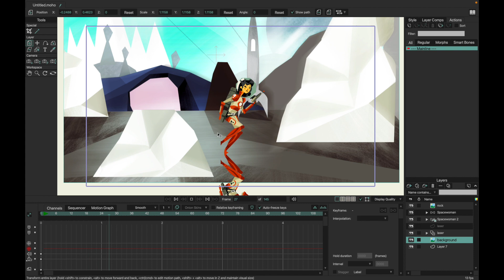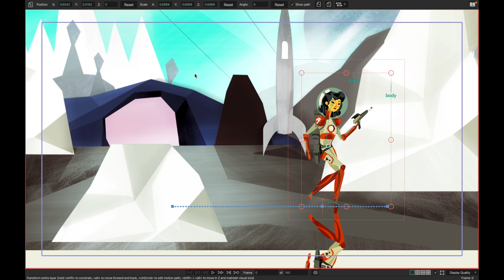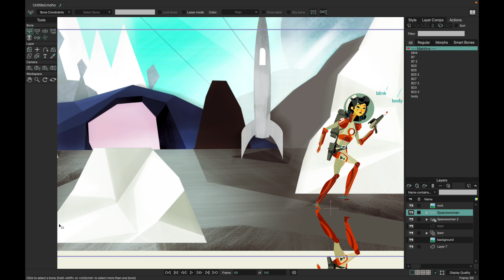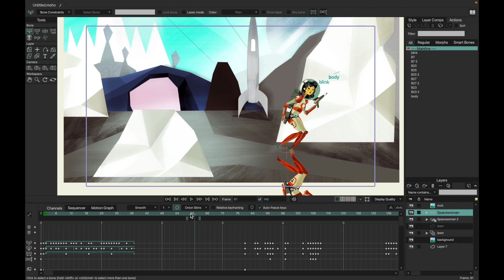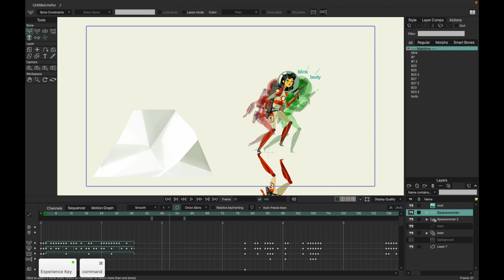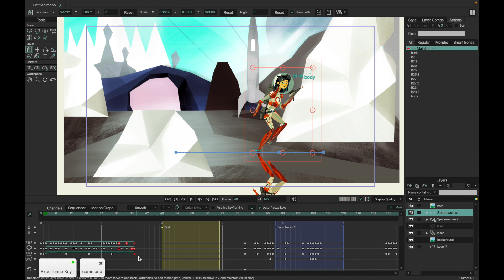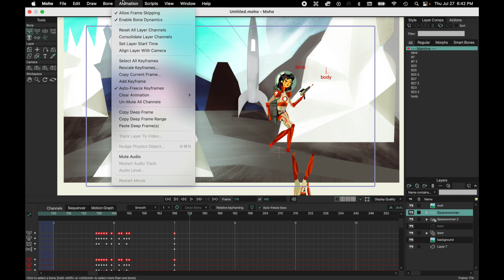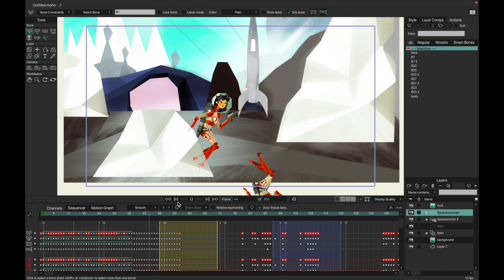Timeline tutorial - Moho pro 13.5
In this tutorial I show Moho 13.5 timeline shortcuts and options that might not be so well known. DO KNOW THAT THE EXPERIENCE KEY IN THE VIDEO IS NOT AN ACTUAL KEY (it's a kind of water mark if you don't pay the subscription fee for the app, so just ignore it and press the other keys)